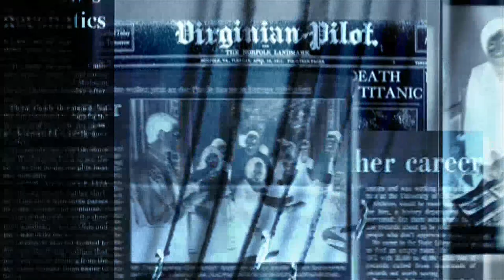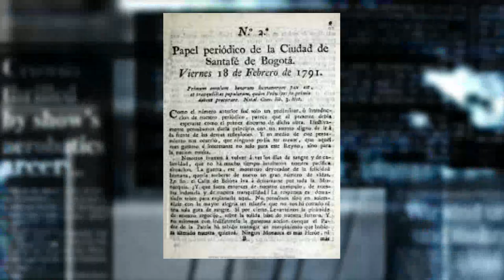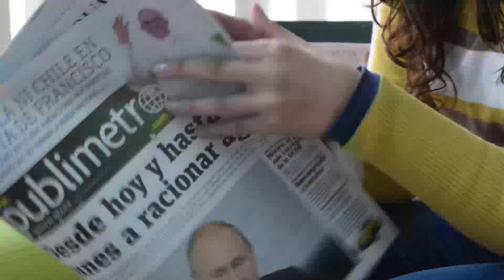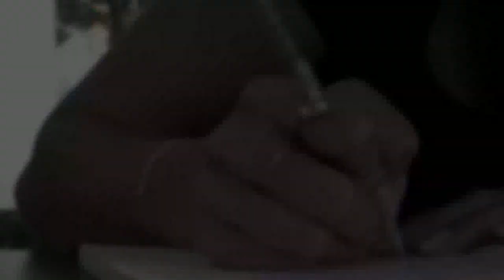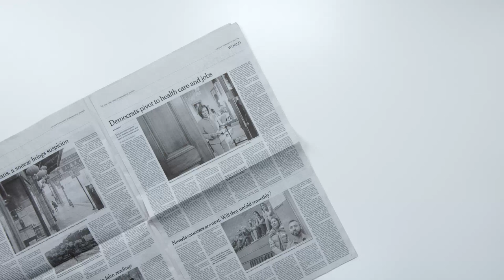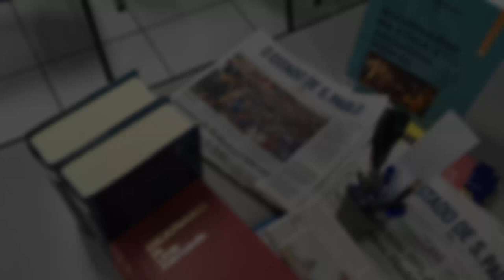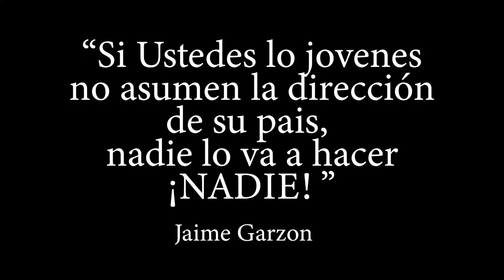La DESTRUCCIÓN del PERIODISMO colombiano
Sean bienvenidos a charla de elevador y hoy hablaremos del periodismo colombiano, como la avaricia, intereses y populismo corrompieron la liberta de expresión.

​Image copyright: isaxar - Shutterstock